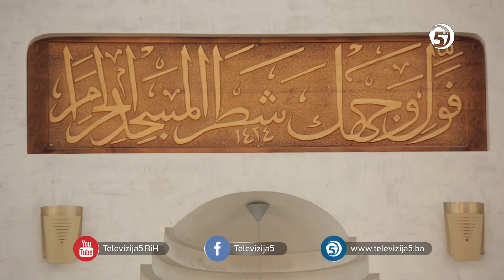Čekamo ramazan - Ostalo je još 22 dana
Ostalo je još 22 dana do mubarek mjeseca ramazana